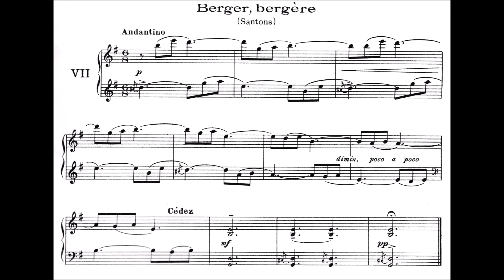Henri Tomasi : Le coin de Claudinet (2 Santons)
Henri Tomasi : Le coin de Claudinet, 12 pièces faciles pour piano
- XII : Les tambourinaires (vif)
- X : Berger, bergère (andantino)

La partition est éditée aux éditions Leduc